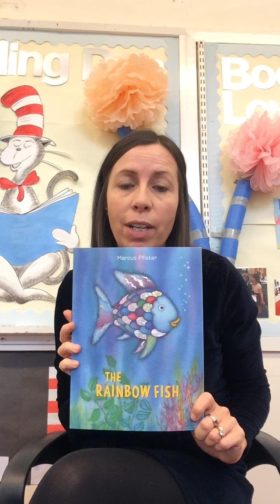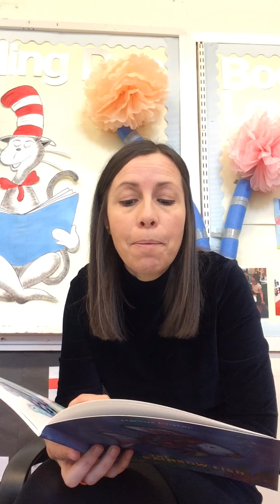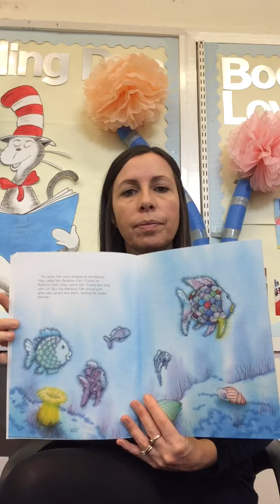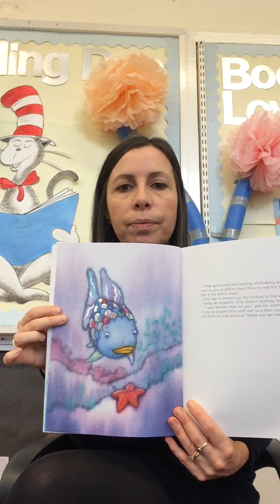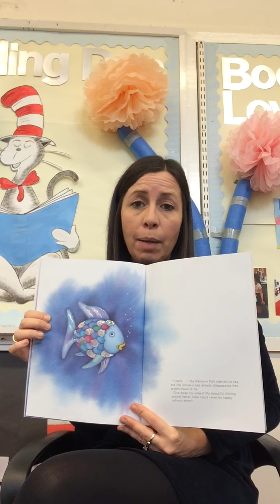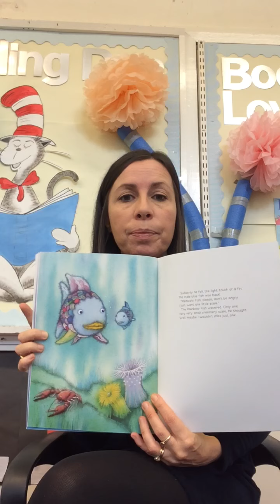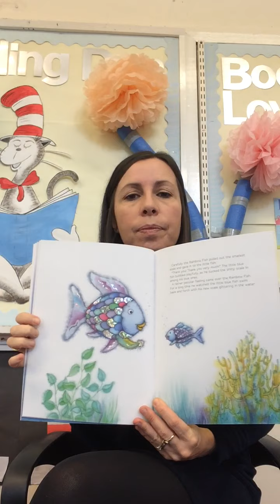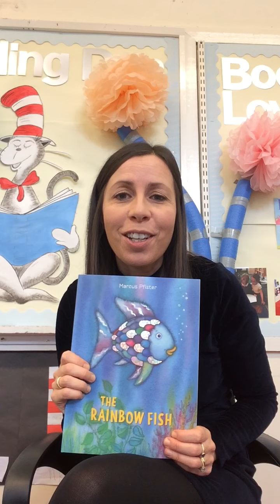The Rainbow Fish Story SD